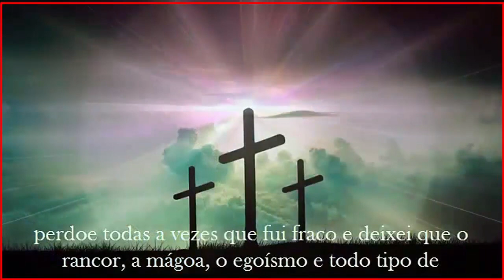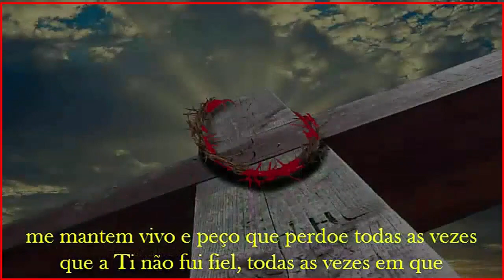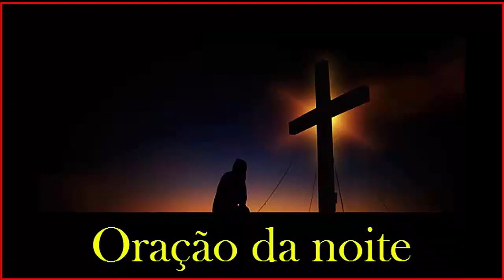𝐑𝐞𝐳𝐞 𝐜𝐨𝐧𝐨𝐬𝐜𝐨 𝐚 𝐏𝐨𝐝𝐞𝐫𝐨𝐬í𝐬𝐬𝐢𝐦𝐚 𝐎𝐫𝐚çã𝐨 𝐝𝐚 𝐧𝐨𝐢𝐭𝐞 - 𝟎𝟗/𝟎𝟕/𝟐𝟎𝟐𝟑 - (𝟐𝟏:𝟎𝟎𝐡)